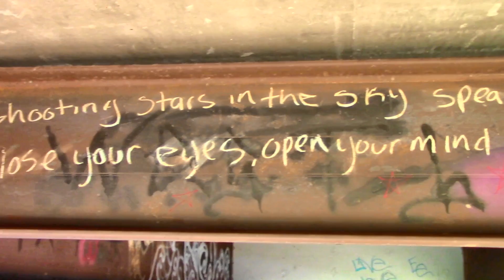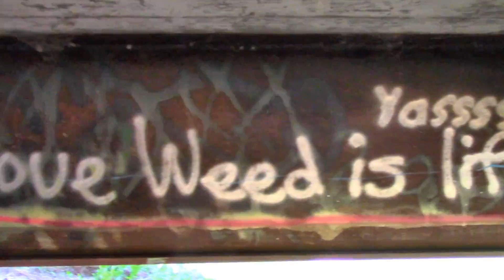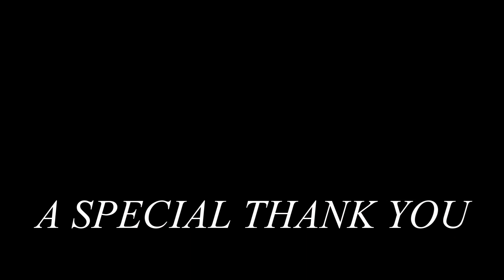At The Park With Nonni, Dalbey Memorial Park, WY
*VIDEO INFORMATION AND LINKS*
Video shot at Dalbey Memorial Park in Gillette, WY on June 22, 2017.
A day with my old girl at the park. Nonni will be 12 in September. She misses her little brother, Bentley, very much (so do I). For awhile, I wasn’t sure if I would ever get to see Nonni enjoying life again. But as you will see in this video she’s learning to romp and love the outdoors again. Way to go Nonnikins!

Admittedly, some days out here, I get discouraged. It is challenging to let go of who I used to be and accept my limitations as a TBI Thriver, while at the same time acknowledging and moving forward in the knowledge and faith that my world, my goals and abilities are unlimited. KOKO! NMW! Thank you to each one of you for being here, lifting my spirits and offering the positive support you so freely give.

I started this journey with Bentley and Nonni, my two furbabies, and now it is Nonni and me (RIP Bentley, see "A Tribute to My Baby Boy Bentley”, 3/30/17). Nonni and I are forging ahead in Fancy Free - my beautifully renovated, luxurious home on wheels. I love my rig, and this life I am so blessed to enjoy. No assisted living/nursing home for me!